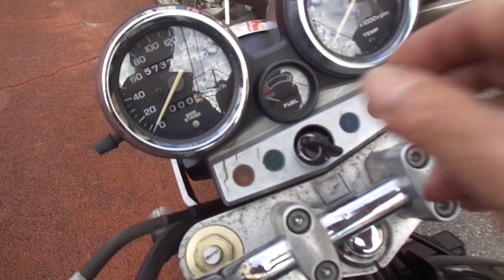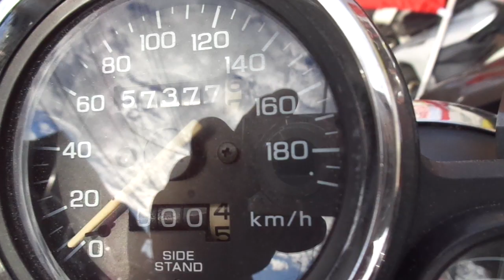CB400スーパーフォア 中古車 バイクショップ名:アットバイク